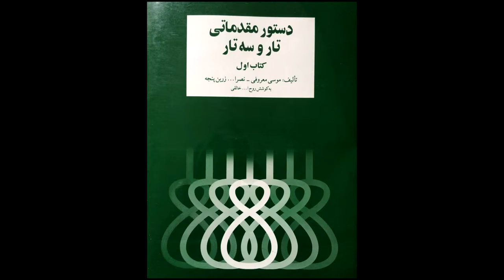تمرین 59سه تار نیما فریدونی دستورمقدماتی تار وسه تار کتاب اول هنرستان موسیقی روح اله خالقی